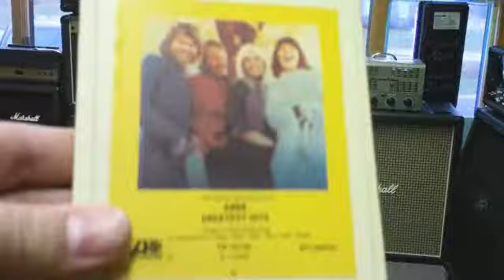FJA custom built FB100 Nick clip 1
FJA Mods custom built FB100 amp. Two channel, EL34's, no loop, played thru Marshall 4x12 w/ Celestion 65's
Nick Koykas from the band Undivided.